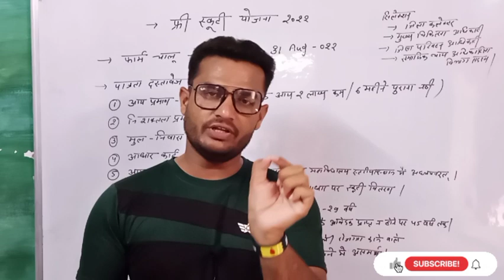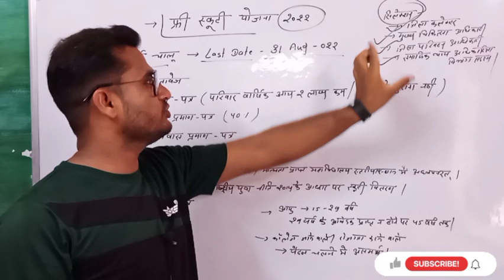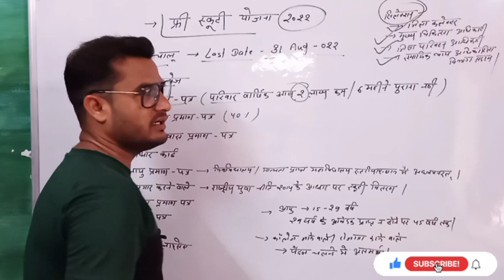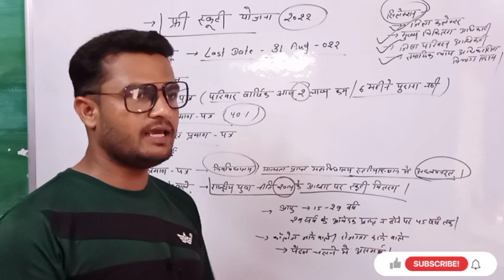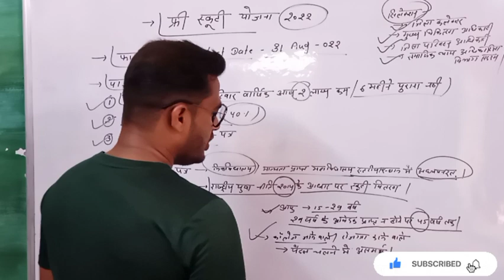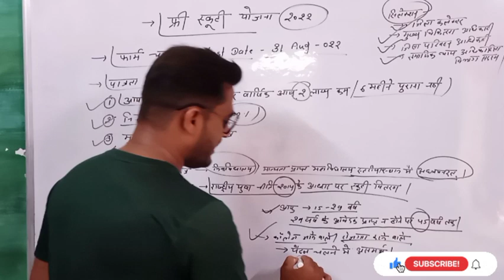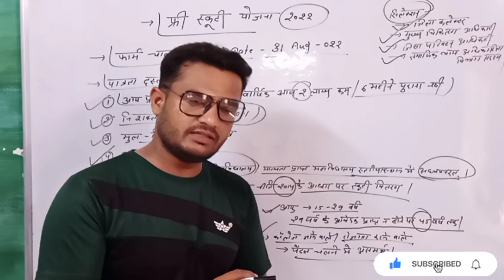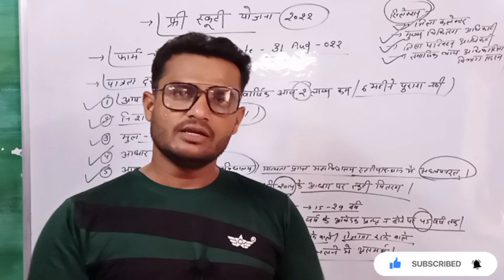मुख्यमंत्री फ्री स्कूटी योजना 2022 ! Form link चालू ! कौन पात्र हैं लेने के लिए! Apply जरूर करे ✔️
"आपकी सफलता ही मेरे श्रम का वास्तविक पुरस्कार है"
                                                      ✍️ Abhishek Jagarwad
बहुत-बहुत धन्यवाद...🙏